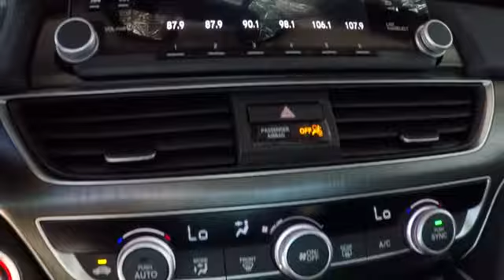2018 Honda Accord LX 1.5T Sale Price Lease Bay Area Oakland Alameda Hayward Fremont San Leandro CA 4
Crystal Black Pearl 2018 Honda Accord LX 1.5T Sale Price Lease Bay Area Oakland Alameda Hayward Fremont San Leandro CA
2018 Honda Accord LX 1.5T - Stock#: 42344 - VIN#: 1HGCV1F10JA257855

Delivers 38 Highway MPG and 30 City MPG! This Honda Accord boasts a Intercooled Turbo Regular Unleaded I-4 1.5 L/91 engine powering this Variable transmission. Wheels: 17 Silver-Painted Alloy, VSA Electronic Stability Control (ESC), Valet Function.* This Honda Accord Features the Following Options *Trunk Rear Cargo Access, Trip Computer, Transmission: Continuously Variable, Tires: 225/50R17 AS, Systems Monitor, Strut Front Suspension w/Coil Springs, Steel Spare Wheel, Speed Sensitive Variable Intermittent Wipers, Single Stainless Steel Exhaust, Side Impact Beams.* Stop By Today *For a must-own Honda Accord come see us at San Leandro Honda Dealer, 1302 Marina Blvd, San Leandro, CA 94577. Just minutes away!